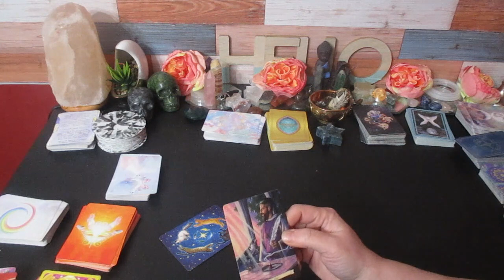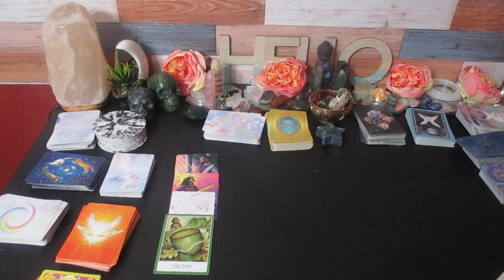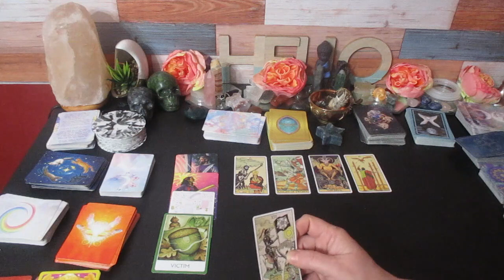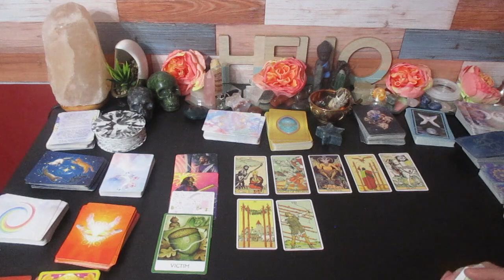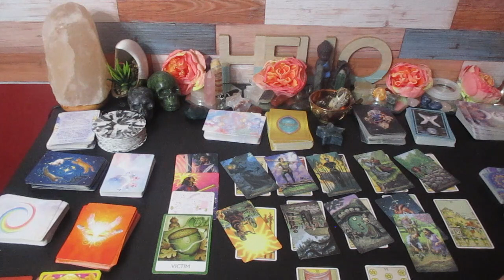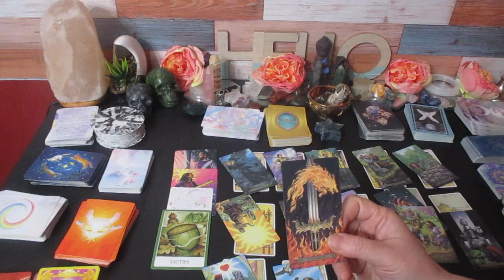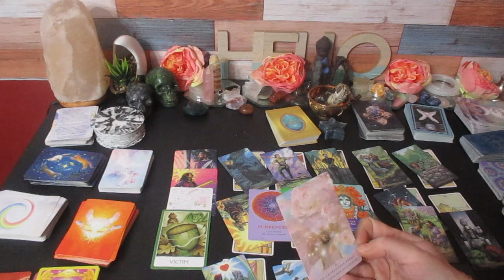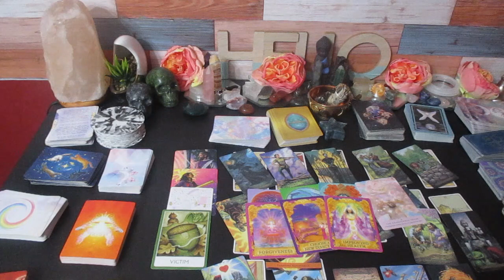SAGITTARIUS Who is sending you this energy! You are Protected..... this sets you free!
Much love!
~Renee G